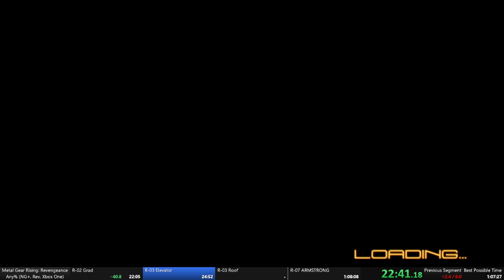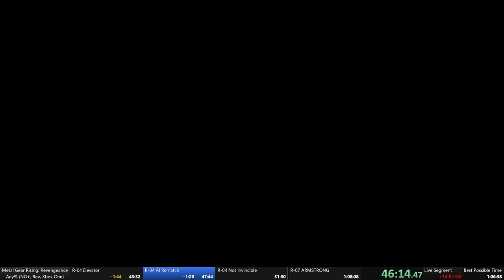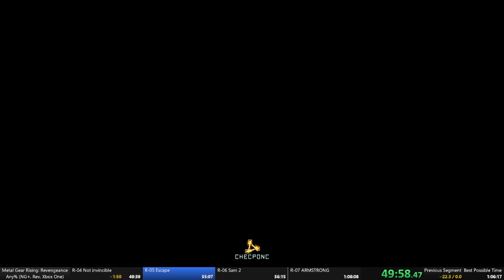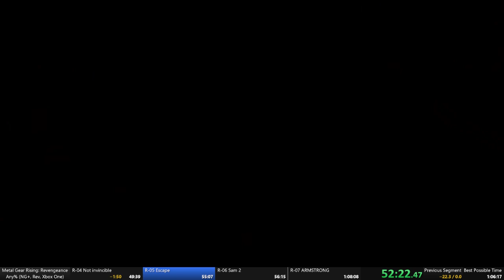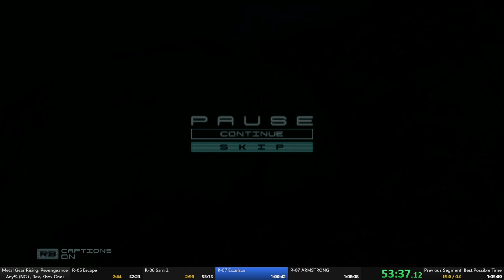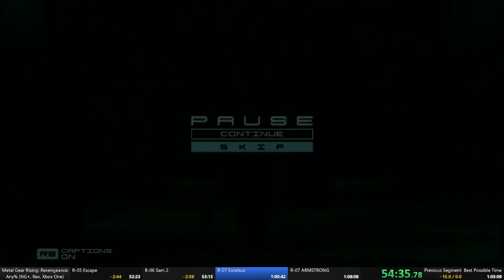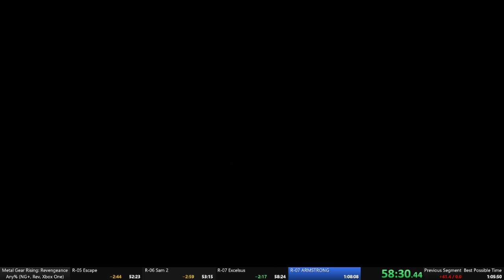Metal Gear Rising: Revengeance Speedrun - Any% 1:03:04 (NG+, Rev, Xbox One)